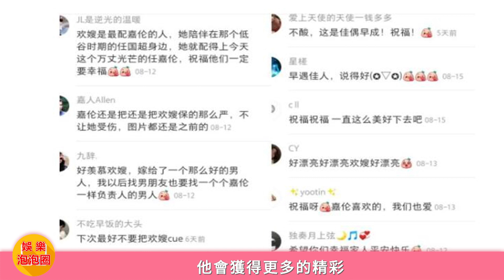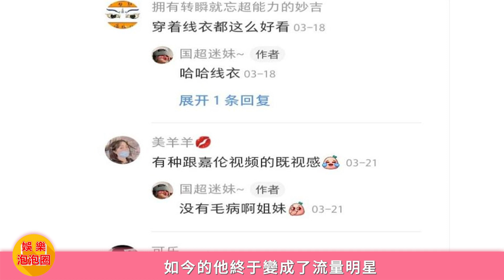任嘉倫搞怪直播樂趣多，不僅會開玩笑還會唱歌活躍氣氛，旁觀者真是太酸了！